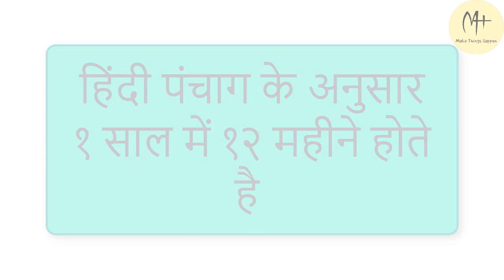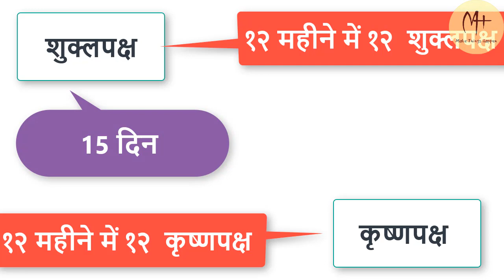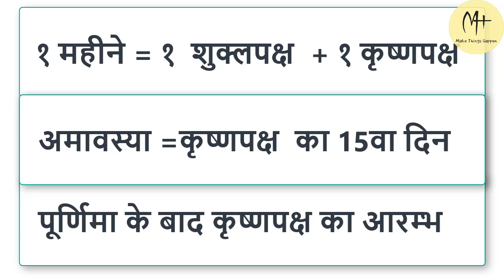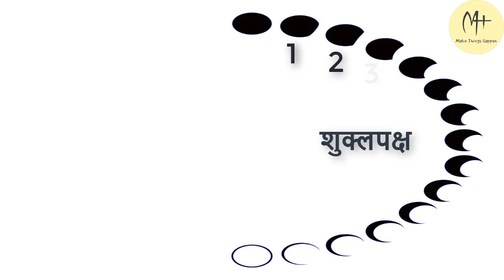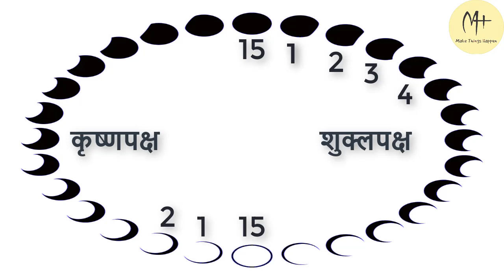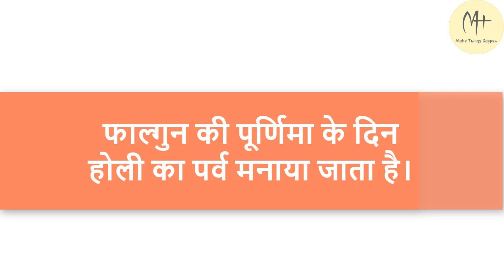पूर्णिमा का क्या महत्त्व है | What is the Importance of Poornima ?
पूर्णिमा कब आता है पूर्णिमा का क्या महत्त्व है इसे आप को जानना चाहिए | पूर्णिमा के दिन कौन कौन से तेहवार पड़ते है गुरू-पूर्णिमा ,शरद पूर्णिमा,बुद्ध पूर्णिमा